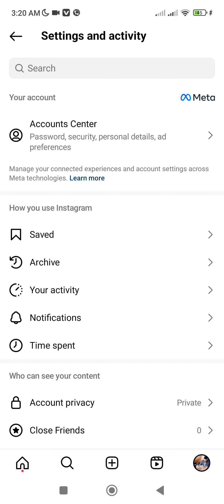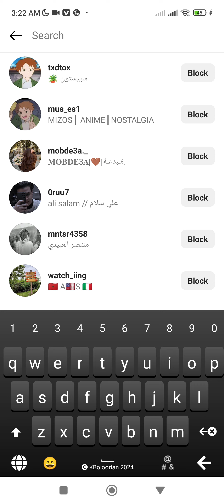چۆنێتی بلۆککردنی کەسێک لە ئینستاگرام و پاشان لابردنی بلۆکەکە